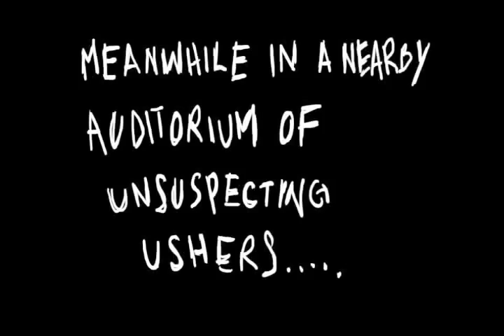Zombie Apocalypse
My first animatic for class.
Small zombie movie about the people I work with at Kerasotes.